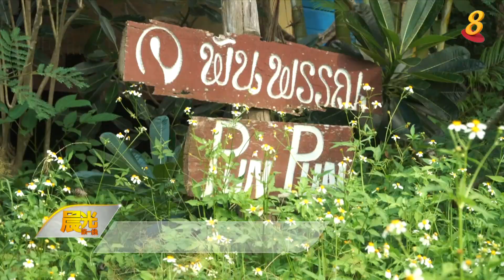《着眼天下》12月14日：“清迈乌托邦”Pun Pun farm 探索亲自然永续生活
泰国清迈有一座 Pun Pun 农场 ，追求可持续生活方式，吸引多个国家的居民入住。农场居民同吃同住、互帮互助，过着世外桃源一般的生活。他们也提倡衣、食、住、医以生存所需为主，知足常乐。并鼓励居民开办各种各样的工作坊充实人生。今天的《着眼天下》带您走进这座特别的有机农场。